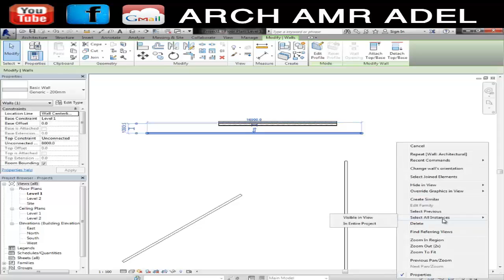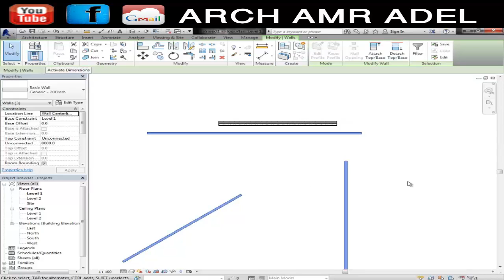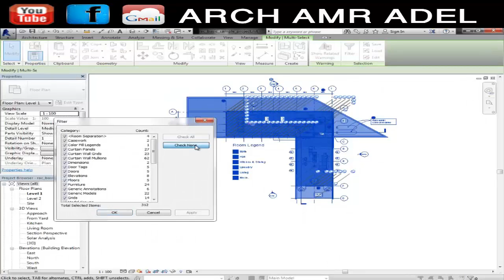REVIT ARCH SELECT